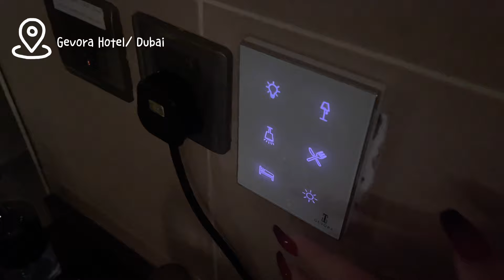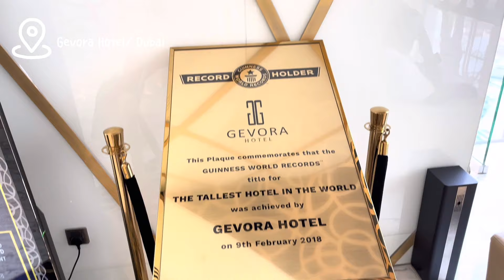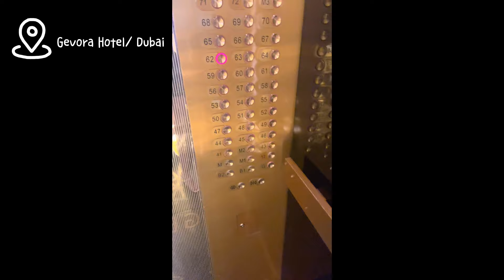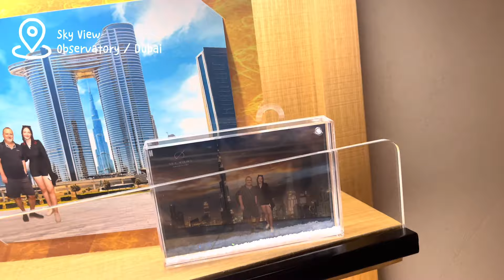Dubai'de yerden 219.5 metre yükseklikte Edge Walk yaptım🏙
Herkese merhaba, bugünkü Vlog'da Dubai Sky View Observatory'e gidip yerden 219.5 metre yükseklikte Edge Walk yaptım. Video'da sırasıyla kaldığım otel ve odanın turu, Sky View Observatory'de bulunan Glass Slide ve Glass Bridge ve en son Edge Walk'ın görüntüleri bulunmakta. Ben bu Vlog'u çekerken çok eğlendim, umarım siz de beğenmişsinizdir. Bir sonraki Vlog'larda görüşmek üzere 🌴
Special thanks to @gevorahotel & @xdubai
Hello everyone, in today's Vlog, I went to Dubai Sky View Observatory and did the Edge Walk at 219.5 meters above the ground. The video includes the tour of the hotel and the room I stayed in, the Glass Slide and Glass Bridge in the Sky View Observatory, and the latest Edge Walk. I had a lot of fun making this Vlog, I hope you like it too. See you in the next Vlogs 🌴
🔔 Selam ben Ilayda,
- Instagram & TikTok : @ilaydartistry

🔔 Hi I'm Ilayda,
- Instagram & TikTok : @ilaydartistry
If you are interested in videos about traveling abroad or any kind of makeup, my videos are for you, subscribe and turn on notifications so that you don't miss any new videos...💕